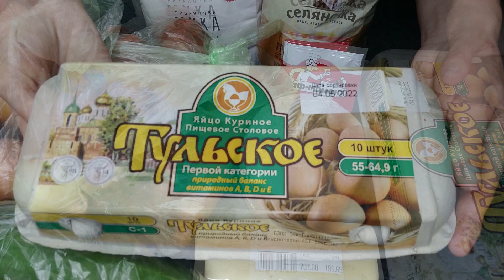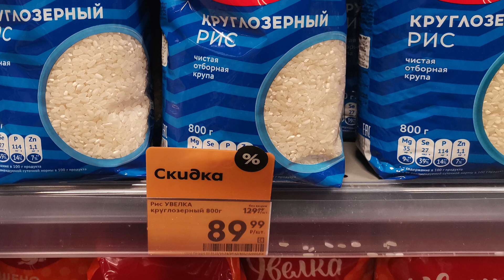Что приготовить НЕДОРОГО на семью. Идеи экономного меню на семью из 4 человек. Готовлю на 2 дня.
Всем привет! С вами Валентина! И в этом видео я продолжаю делится свами с вами моими идеями экономного меню на семью их 4 человек. Поехали!
Hello everyone Valentine is with you! And in this video I continue to share swami with you my ideas of an economical menu for a family of 4 people. Let's go!

Друзья, если что, то не будем терять друг друга!!!

Стоимость продуктов по состоянию на 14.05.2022 г.:
- яйца 10 шт. (75 р.).
- колбаса вареная 400 г. (236 р.)
- мука 2 кг. (100 р.);
- гречка 400 г. (115 р.);
- огурцы 1 кг. (75 р.);
- морковь 1 кг. (60 р.);
- лук репчатый 1 кг. (42 р.);
- сыр сливочный 264 г. (187 р.);
- дрожжи 2 пакета по 11 г. каждый (46 р.).

Эпизоды:
00:00 – вступление (introduction).
00:10 – закупка продуктов (purchase of products).
01:03 – домашняя пицца по семейному рецепту.  (homemade pizza according to a family recipe).
04:40 – окрошка с колбасой на домашнем квасе.  (okroshka with sausage on homemade kvass).
06:05 – курица с гречкой в духовке. (chicken with buckwheat in the oven).

Рецепт №1. Домашняя пицца по семейному рецепту.  (Homemade pizza according to a family recipe).
Продукты для теста (Products):
• Вода (Water) – 1,5 ст. (в моем стакане 400 мл.) (there are 400 ml in my glass.) можно напополам с молоком;
• Песок сахарный (Sugar sand) – 2 ст.л. (art.l.);
• Мука (Flour) - 4 стакана + 3 ст.л. для опары (3 tablespoons for sourdough);
• Дрожжи (Yeast) – 1 пакет (package);
•  Масло подсолнечное (Sunflower oil for overcooking) – 0,5 стакана;
•  Соль по вкусу (Salt to taste).
Продукты для начинки:
• Колбаса (sausage) – 100 г.;
• Лук репчатый (onion) – 1 шт. (pc.);
• Огурцы маринованные или соленые (salted or pickled cucumbers) – 4-5 шт.;
• Сыр (cheese) – 100 г.;
• Яйца (eggs) – 3-4 шт.;
• Майонез (mayonnaise) – 2-3 ст.л.;
• Чеснок (garlic) – 3-4 зуб.

Рецепт №2 Окрошка с колбасой на домашнем квасе.  (okroshka with sausage on homemade kvass).

• Колбаса (sausage) – 300 г.;
• Картошка (potato) – 3-4 ср.шт.;
• Огурцы (cucumbers) – 1 шт. (300 г.);
• Зелень – лук и укроп (greens – onion and dill) ;
• Яйца (eggs) – 3 шт.;
• Квас (kvass).

Рецепт № 3 Курица с гречкой в духовке. (chicken with buckwheat in the oven).
Продукты (Products):
• Курица (chicken) примерно – 400 г.;
• Репчатый лук (onion ) – 1 шт.;
• Морковь (carrot) – 1 шт.;
• Масло подсолнечное (sunflower oil);
• Крупа гречневая (buckwheat groats) – 200 г.;
• Соль и любимые приправы–  по вкусу (salt and favorite seasonings to taste).
• Вода примерно (water approximately) – 300-400 мл.